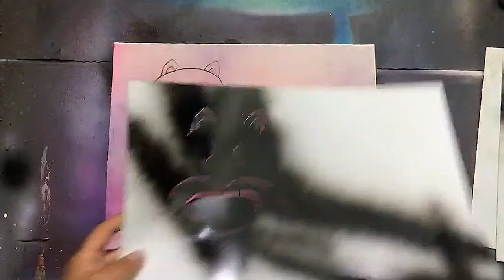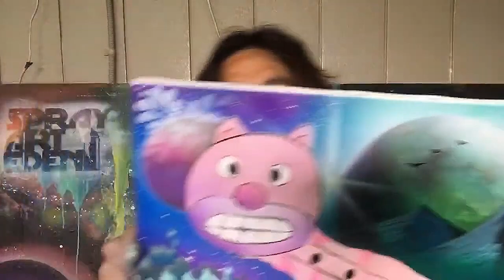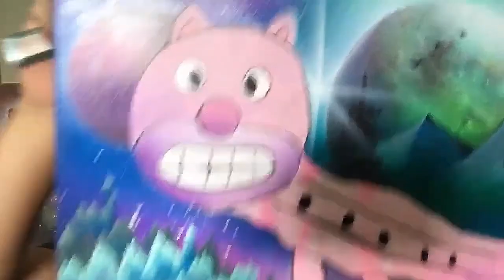Special drawing of a subscriber | DOG-FISH by Spray Art Eden